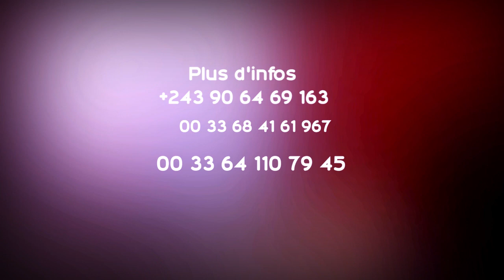FLAT HÔTEL B16 CHEZ BENOÎT MUJANAYI SITUÉ SUR AVENUE TRÈFLE 13/B MACAMPAGNE. CONTACTEZ NOUS !